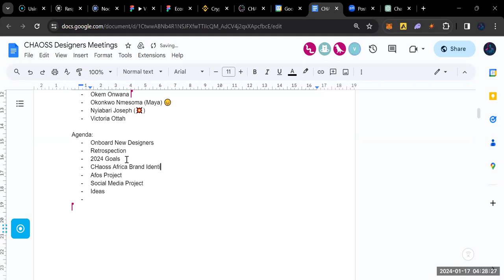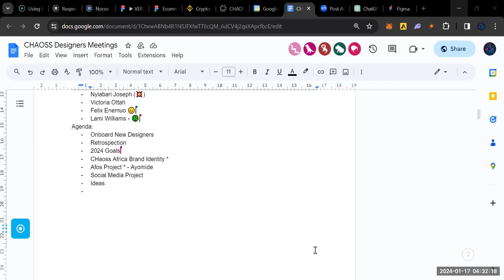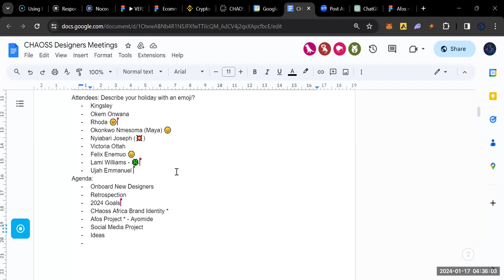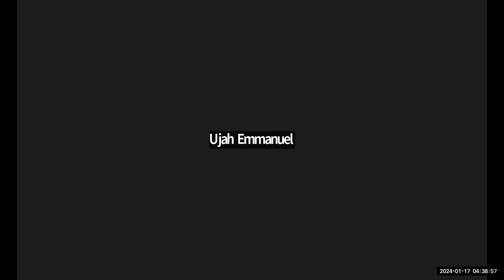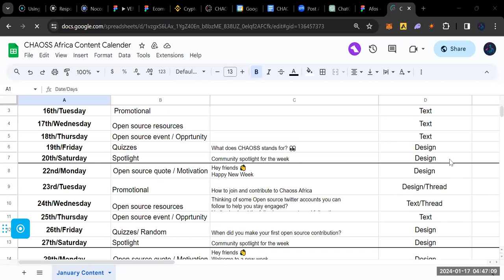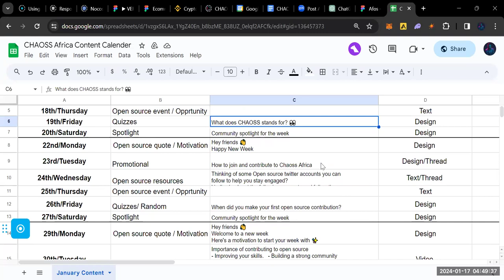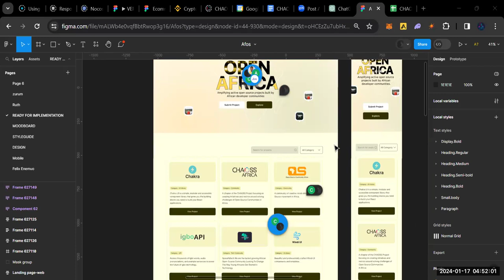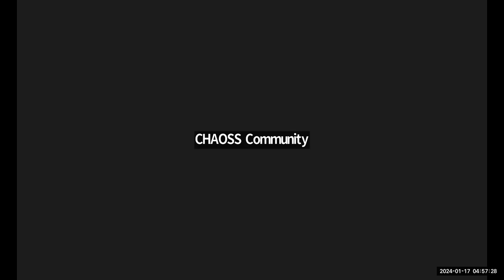CHAOSS Designers Meeting January 17, 2024